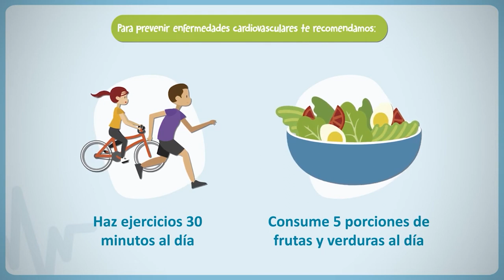Se lanzaron las actividades en el marco de la Semana del Corazón.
Se anunciaron controles de salud en policlínicas y centros de barrio, repasa recomendaciones el Director Departametal de Salud Jorge Coitinho